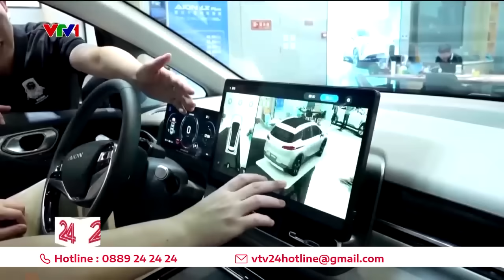Hiện đại - "Hại điện" | VTV24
Cuộc sống càng hiện đại thì càng "hại điện". Công nghệ càng cao thì lại càng ngốn điện.